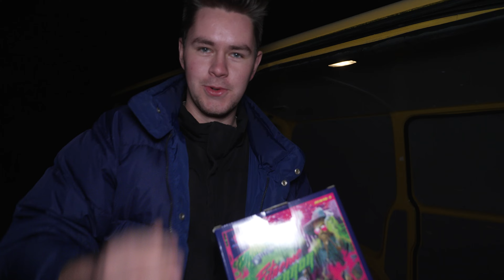Funke Fajerwerki goes Discounter I Albert bei Thomas Phillips im Test!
NOT SPONSORED +++ Die hier gezeigten Produkte sind aus Produktionsgeldern der "bleibpyromatisch production" bezahlt. Es handelt sich hierbei nicht um Partnerschaften oder Werbeproduktionen. +++

⤷ Verwendetes Equipment:
◞ Kamera: Sony FX6 + Sony 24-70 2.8f
◞ Schnitt: Adobe Premiere Pro 2023
◞ FarbProfil: CC